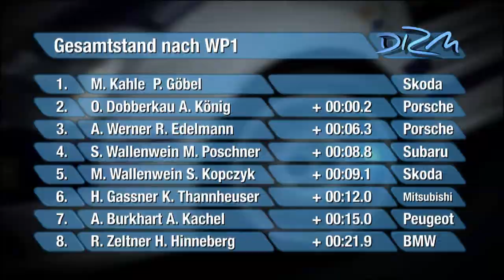Eifelrallye (10) Zusammenfassung 1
Liebe Rallyefreunde,

es ist soweit!  Unser halbstündiger Film über die Eifelrallye 2010 ist fertig.  Lehnt euch zurück und genießt die schönsten Eindrücke der Rallye in drei Teilen.  Wir freuen uns über euer Feedback. Teil1 und Teil2 sind fertig, Teil3 comming soon.

Auf  bald,

Euer Rallyemovie24-Team